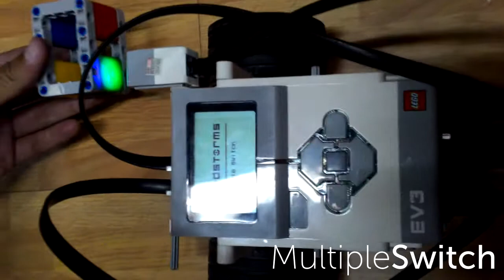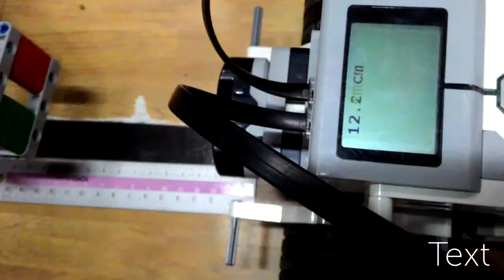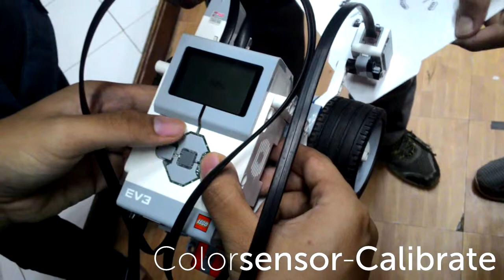PRD2-BeyondBasic_07_3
Hands-On 2 : Beyond Basic
KU1201 - Pengatar Rekayasa & Desain II
Kelas 07 Kelompok 03